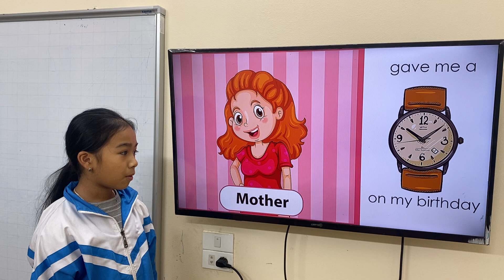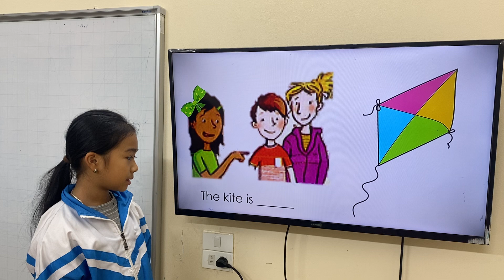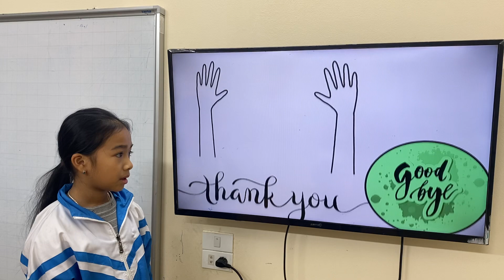SARAH_K199_GRS_UNIT14